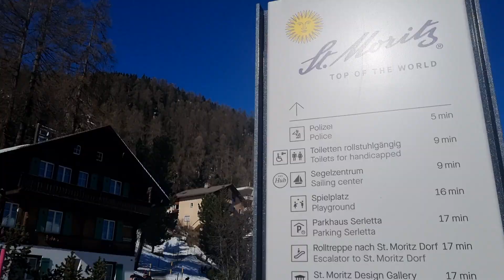St.Moritz🇨🇭❄️enjoylife switzerland goodvibes stmoritz🇨🇭